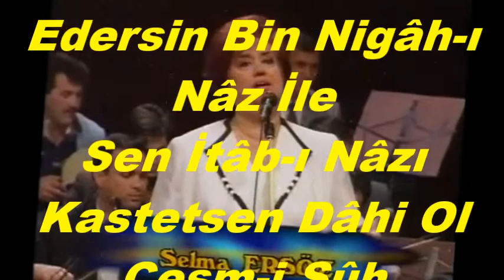Selma ERSÖZ-Bin Zebân Söylersin Ol Çeşm-i (NİŞABUREK)R.G.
SOLİST:
*SELMA ERSÖZ*
VİDEOYU YAPAN
*RECEP GAYRETLİ*
GÜFTE:  NEDİM
BESTE:  YUSUF ZİYÂ PAŞA
USUL:  MÜSEMMEN
MAKAM:  NİŞABUREK
Bin Zebân Söylersin Ol Çeşm-i   Sühân Pervâz İle
Dâsitanlar Şerh Edersin Bin Nigâh-ı Nâz İle
Sen İtâb-ı Nâzı Kastetsen Dâhi Ol Çeşm-i Şûh
Âşık-ı Mecnun Eder Bin Şive-i Mümtâz İle.